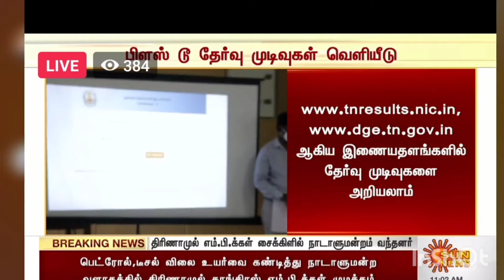19-ம் தேதி பிளஸ் 2 தேர்வு மதிப்பெண்கள் வெளியீடு | +2 Exam Result Will be Announced On July 19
Students will also receive their marks through SMS to their registered mobile numbers. They can also download their marksheets from the websites from 11am on July 22. They have to register their date of birth and roll number to download their marksheets.